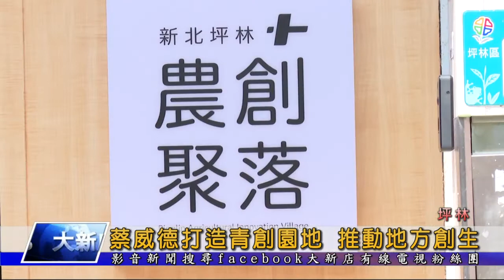蔡威德打造青創園地 推動地方創生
為了幫助更多年輕人創業，蔡威德在坪林打造了坪林共創基地。希望整合與媒合更多資源，幫助在地返鄉青年，推動地方創生計畫。